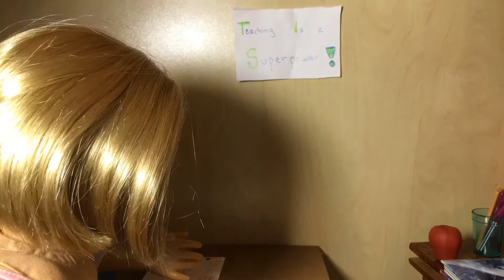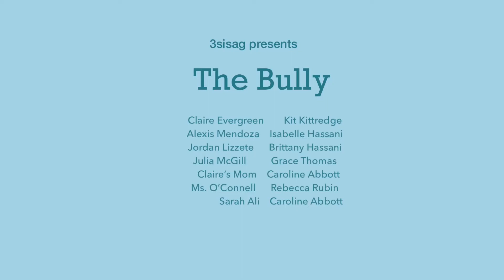The Bully (Episode #7 part 1)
Hey guys, I hope you enjoyed this video! Sorry for not uploading for a bit I had some technical difficulties.

Anyways, I had a lot of fun coming up with this video and making it so I hope it was fun for you to watch.